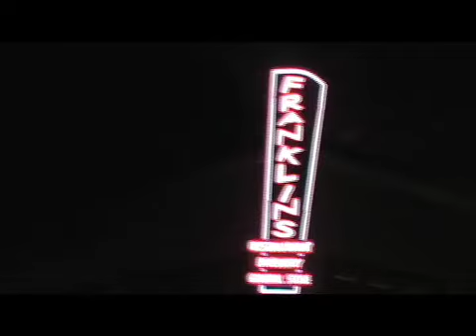Christmas Noir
Christmas in Hyattsville 2007